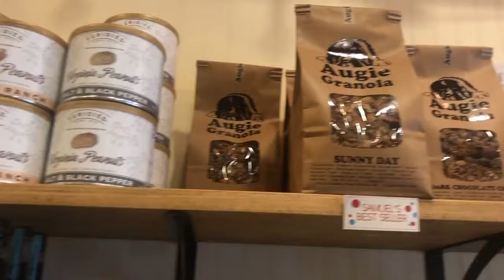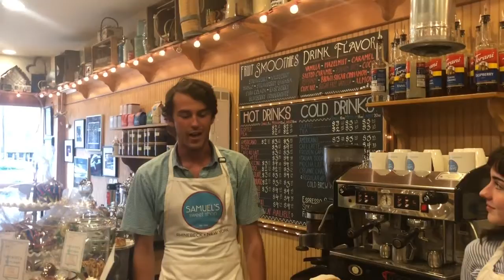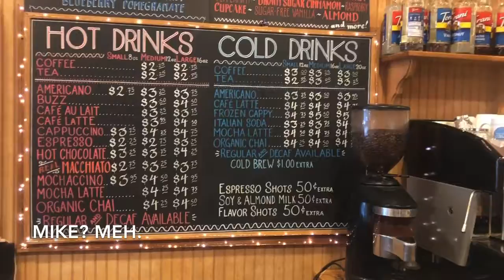Paul Rudd’s Candy Shop in Rhinebeck New York | Samuel’s Sweet Shop | Vintage Toys and 80’s Candy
Since 1994 Samuel's Sweet Shop has sweetened the quaint upstate New York town of Rhinebeck with classic confections, decadent chocolates, delicious baked goods, savory sandwiches and Toby's Estate coffee, the very best cup o' Joe around! Owned by Paul Rudd and Jeffrey Dean Morgan.

Paul Stephen Rudd (born April 6, 1969) is an American actor, comedian, screenwriter, and producer. He studied theater at the University of Kansas and the American Academy of Dramatic Arts before making his acting debut in 1992 with NBC's drama series Sisters.

Rudd is known for his roles in the films Clueless (1995), Romeo + Juliet (1996), Wet Hot American Summer (2001), Anchorman: The Legend of Ron Burgundy (2004), The 40-Year-Old Virgin (2005), Knocked Up (2007), Role Models (2008), I Love You, Man (2009), Dinner for Schmucks (2010), This Is 40 (2012), The Perks of Being a Wallflower (2012), Anchorman 2: The Legend Continues (2013), The Fundamentals of Caring (2016), Mute (2018), and Ideal Home (2018). He also has a notable role as Scott Lang / Ant-Man in the Marvel Cinematic Universe, appearing in Ant-Man (2015), Captain America: Civil War (2016), Ant-Man and the Wasp (2018), and Avengers: Endgame (2019), as well as currently starring in a dual role in the Netflix comedy series Living with Yourself (2019) for which he received his first Golden Globe Award nomination.

In addition to his film career, Rudd has appeared in numerous television shows, including the NBC sitcom Friends as Mike Hannigan, along with guest roles on Tim and Eric Awesome Show, Great Job! and Parks and Recreation, and has also hosted Saturday Night Live. He received a star on the Hollywood Walk of Fame in July 2015. He was named as part of the Forbes Celebrity 100 in 2019.